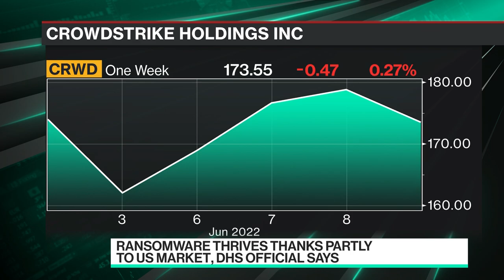CrowdStrike on the Future of Cyber Security Landscape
CrowdStrike CEO George Kurtz joins Emily Chang to discuss the cyber security investing landscape, the rise of ransomware, and what the US can do to better protect itself from cyber crimes.